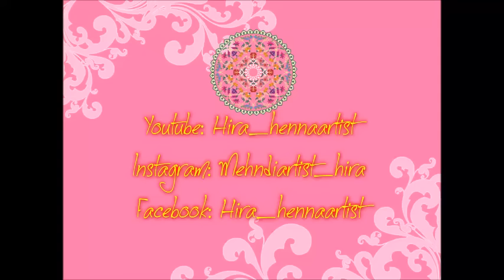Easy DIY: Beautiful henna mehndi jewelry inspired fingers design Tutorial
hey loves...

hope you all had bombastic EID...

EID MUBARAK to you all..once again...

new tutorial is up your way...

please doSUBSCRIBE...

hira...